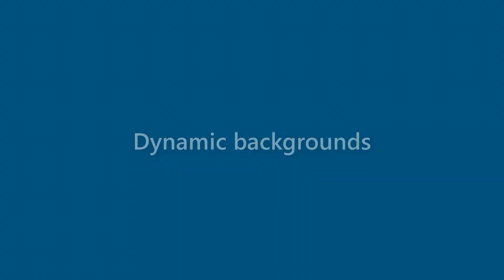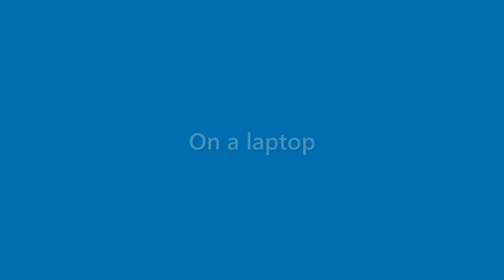Marion Ellison - appearance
Name Look - Marion Ellison - appearance. In this video we present "Marion Ellison" name look and feel in various scenarios.
This video will cover:
How does "Marion Ellison" look as a personal letterhead?
How does "Marion Ellison" look on a business card?
How does "Marion Ellison" look on a computer/laptop screen?
How does "Marion Ellison" look with different background colors?
How does "Marion Ellison" look with various fonts?